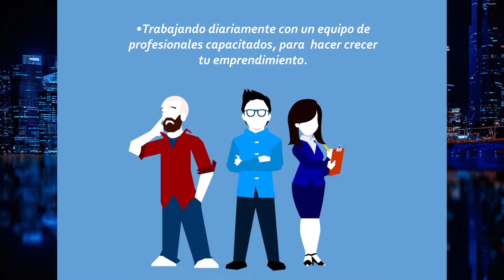Café Con Yas campeona chilena de Fitness